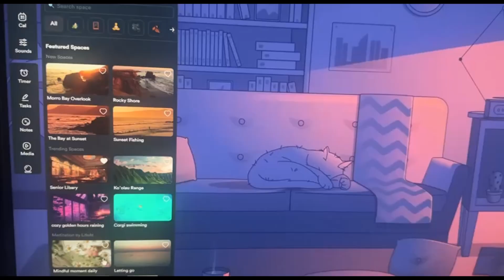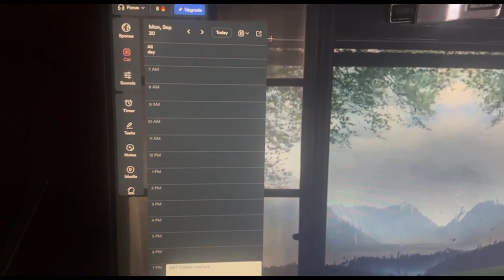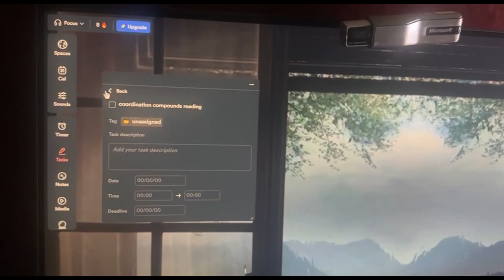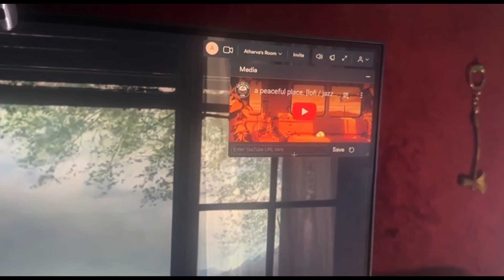exhaustive | JEE 2025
ayyy welcome back people, i know its been a bit of a while since i posted and im sorry for that lol, i just didnt know what to talk about considering the past 2 videos are just me talking infront of my camera. well in this one i actually got something to talk about haha, ive given my suggestions on some websites and apps which i use for making my study sessions better, or you'd say a bit more "organised" lol
aight then tell me what you think of the video in the comments down below :)
ALSO THANK YOU FOR THE SUPPORT Y'ALL HAVE BEEN SHOWING RECENTLY!!
300+ SUBSCRIBERS AND 4K+ VIEWS ON THE FIRST VIDEO IS CRAZYYYY
ily y'all take care :)
byeeee